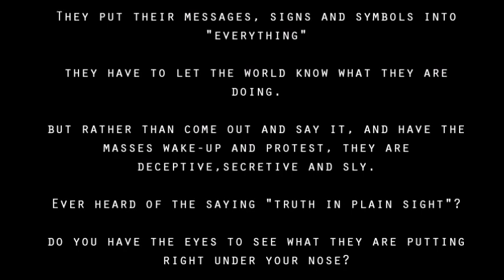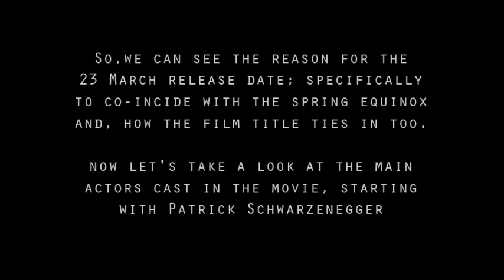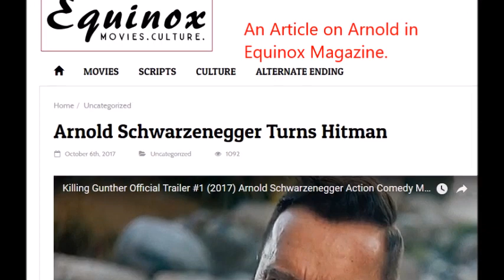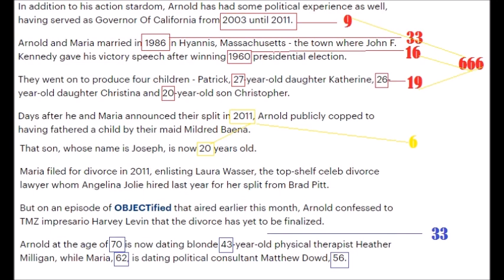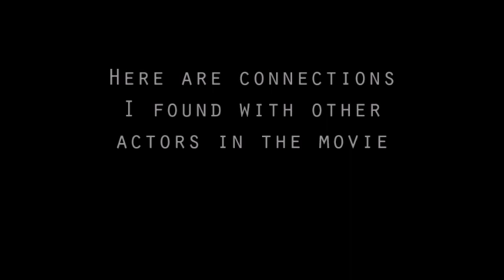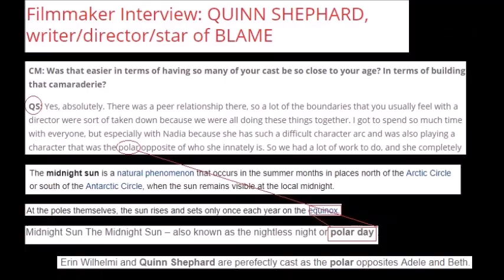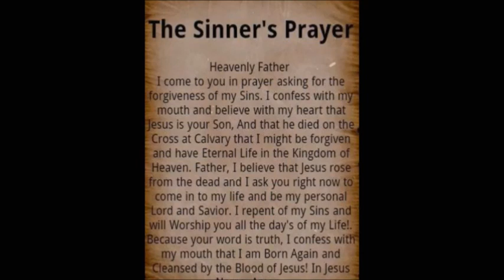MIDNIGHT SUN MOVIE IS CONNECTED TO SPRING EQUINOX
All music used in this video is available from the free music archive which is available with windows movie maker. I only use FREE music. Artist credits given at end of the Video.
EXPOSING THE NEPHILIM AND DARK PRINCIPALITIES